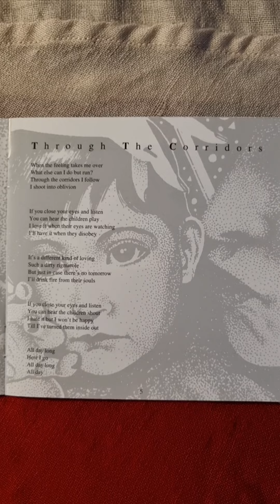IQ - Tales From The Lush Attic Close Up (1994) (Booklet)